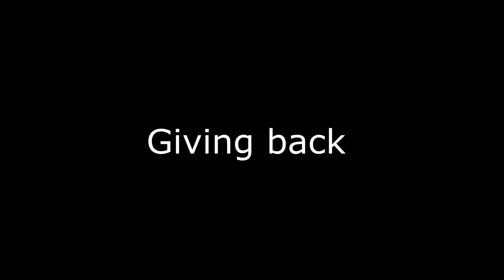Give Back - Digital Nerves to Robotics - 3d Printing hand by Edgar Gerson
I was Inspired with the world trying to help needy with 3D printed arms and i wanted this to be a step ahead in that race not to only have miracle moving hands but sensation too in future.

We can imagine it, it can be done.

Science is developing and going steps ahead with nerves as signals.

As we go ahead we will discover the language of electricity in our nerves and discover the signals or temperature, pressure, and sensitivity.

So in the near future, they can experience the world we are living, as they appreciate them as gifts, that we take advantage in our daily lives.

This is an Open Source Idea - Giving Back to Humanity